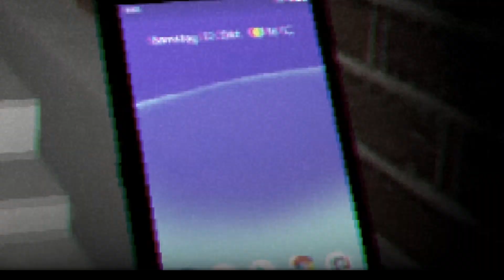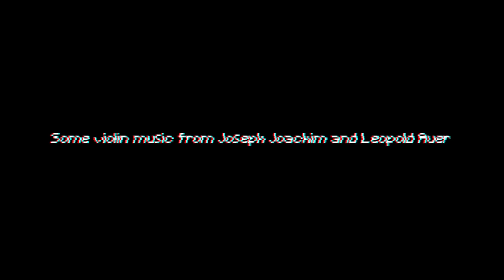DOPPELGÄNGER - My friend MAX DID WHAT??! (New Very Horror Game) *dump edition* - CrazeLarious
In this adventure we get to buy stuff and eat pizza!

doppelgänger gameplay,